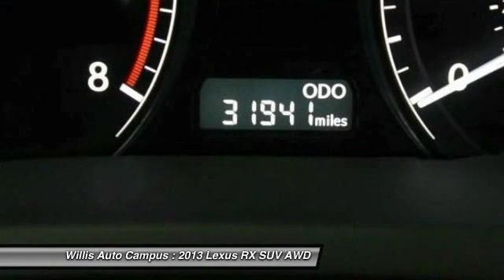2013 Lexus RX Des Moines IA LX3343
2013 Lexus RX 350 - $36491

2121 NW 100th St.

LOCAL TRADE, ONE OWNER, CLEAN AUTO CHECK, and AWD.brbr-Bluetooth Technology. br-HDD Navigation System. br-Intuitive Parking Assist. br-Heated and Ventilated Front Seats. br-Blind Spot Monitor System. br-Power Moonroof / Sunroof. brbrComfort Package (Heated and Ventilated Front Seats). brbrNavigation Package (Bluetooth® Hands-Free Phone and HDD Navigation System w/Advanced Voice Command). brbrPreferred Accessory Package (Wheel Locks). brbrPremium Package w/Blind Spot Monitor System (Blind Spot Monitoring Lane Change Assist and One-Touch Open/Close Moonroof). brbrTowing Prep Package. brbrLexus has done it again! They have built some great vehicles and this outstanding 2013 Lexus RX is no exception! The quality of this terrific RX is sure to make it a favorite among our educated buyers. brbrLEXUS CERTIFIED PRE-OWNEDbrbr Lexus Certified Pre-Owned means you not only get the reassurance of a 3yr/100,000 mile limited warranty, but also a 161-point inspection/reconditioning, 24/7 roadside assistance, trip-interruption services, loaner car, complimentary oil/filter change, and a complete CARFAX vehicle history reportbrbrAll of our Certified Pre-Owned programs involve a stringent inspection and reconditioning process, along with the Willis complete auto detail that brings each vehicle to a level that meets or exceeds manufacturer standards. brbrAmong the benefits of owning a CPO vehicle are: br-Warranty coverage up to 6 years or 100,000 miles br-161+ Point CPO Quality and Safety Inspection br-Privileges similar to new car owners br-24 Hour Roadside Assistance br-Trip interruption service.brbr*Prices do not include tax, title, license, dealer fees or dealer installed options. The prices shown above, may vary as will incentives, and are subject to change. Call or email for complete vehicle specific information. Vehicle availability subject to prior sale.